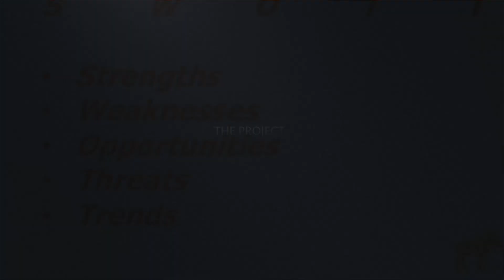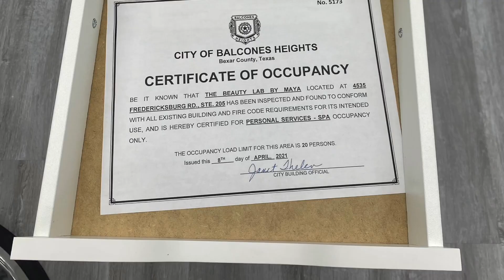Salon Buildout by Pepper Patterson, project management professional (PMP)